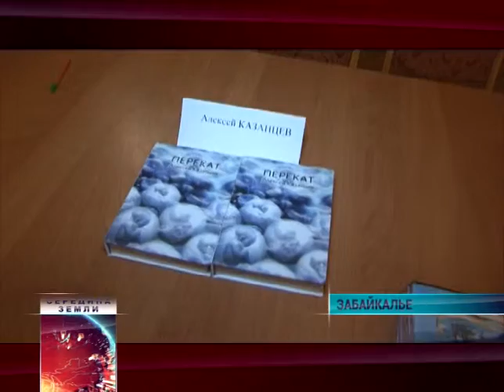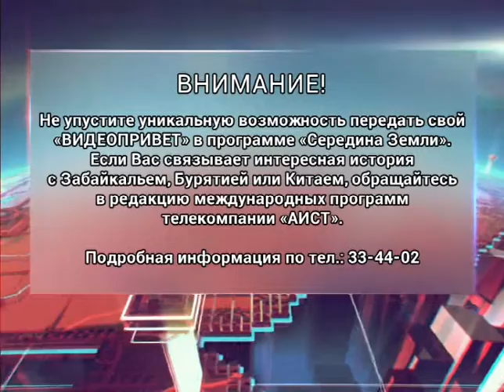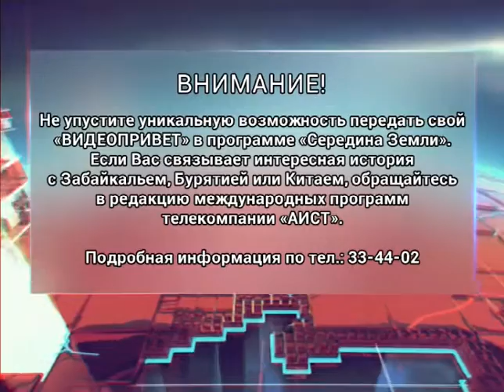Середина Земли 2015 12 29 20мин 05сек